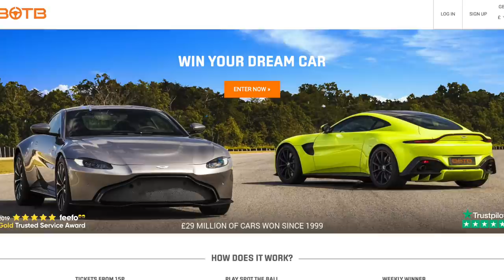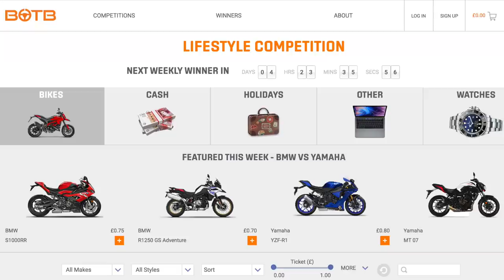JRIZZY'S 620BHP MERCEDES C63S AMG *COLLAB*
Win Your Dream Car with BOTB! Tickets start from just 85p and you only have to be 16 or over to enter. There’s a guaranteed winner every single week and you could be next!